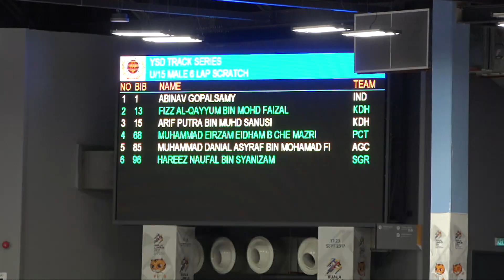EVENT 1 1